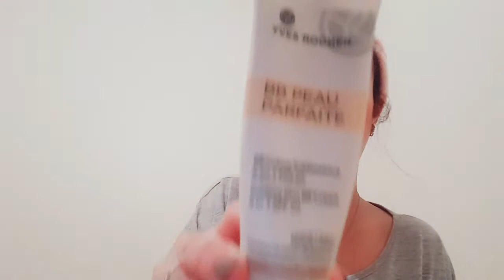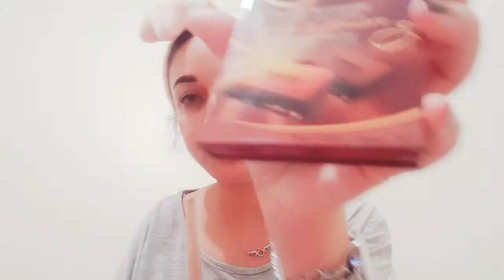Les essentielles d'une trousse de makeup pour les débutantes ❤💄💄👸👸 أساسيات الماكياج للمبتدءات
Je vous présente les produits essentielles pour débuter le maquillage.